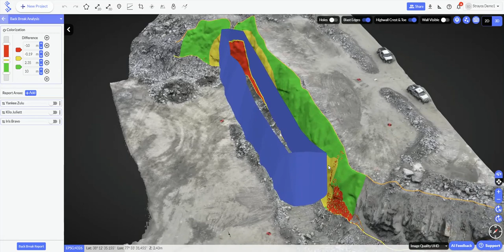Screen Recording 2024 02 06 at 02 28 36 26 PM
With Strayos' Backbreak Analysis tool, measuring the volume and distance of back break can be calculated instantly and easily on newly formed faces with just a couple clicks. By georeferencing the prior shot, backbreak is clearly shown with custom set color coded parameters to report distance and volume.

Improve blast efficiency:
By accurately measuring and quantifying backbreak, blasters can identify areas for improvement in blast patterns, loading, timing, and perimeter control techniques. In certain geologies, backbreak from blasting operations leaves challenging conditions for sequential blasts. Compare with Strayos' [Rock Mass AI] and see how the geology of the bench can impact back break. This data allows teams to make informed decisions to optimize blasting operations and enhance overall efficiency.

Streamline volume calculations:
Measuring accurate volumes in drilling and blasting is crucial for production and financial purposes. Strayos' Backbreak Analysis tool, coupled with drone profiling, automates the calculation process, saving time and money compared to traditional manual surveying methods.

Enhance blast analysis:
The ability to analyze blast performance through the measurement of backbreak provides valuable insights for blasters. It allows them to track the effectiveness of their blasting techniques, make data-driven adjustments, and improve overall blasting outcomes.